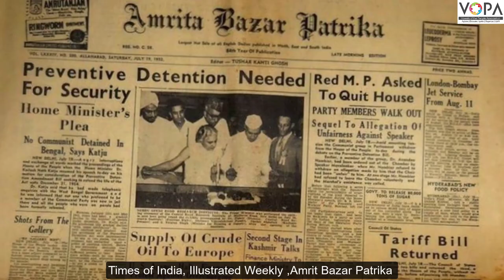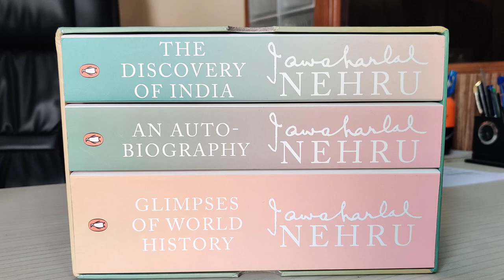ओळख : नेहरूंच्या अक्षरवाड्मयाची